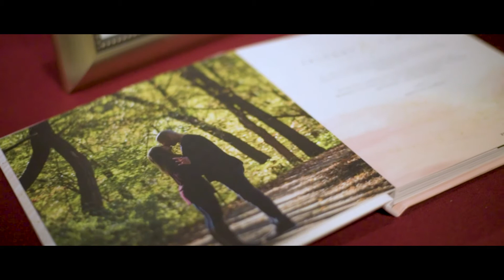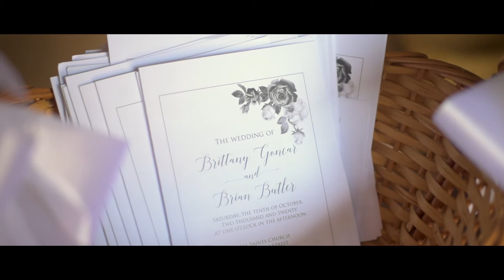Fall 2020 Pittsburgh Wedding | Brittany & Brian's Beautiful Celebration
A cinematic wedding highlight video shot on 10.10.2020, in Pittsburgh PA.

Main Music: "What We've Been Waiting For" by Tim Halperin